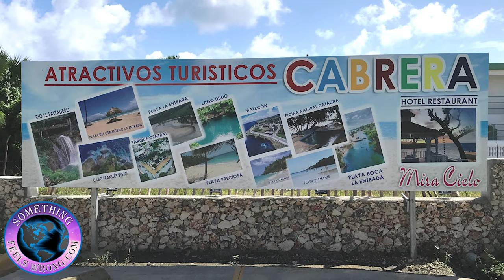Cabrera's Newest Hotel & Restaurant Mira Cielo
When first settling to Cabrera and after taking the necessary time to detox from the former stresses of living in fast paced cultures, that define who you are by what you own and do, one of my first desires was this. I’d hoped that the quaint friendly town of Cabrera would eventually be seeing small cozy lodgings the likes of what opened a little over two months ago the Mira Cielo Hotel. In my humble opinion this type of lodging is representative of exactly what Cabrera needs. Provided of course as with any business, it is managed properly and remains open minded to change. Cabrera isn’t the same as it was years prior, time waits for no one. However if these kinds of small businesses continue popping up, a variety of unique small businesses that fill Cabrera’s widening gaps Cabrera should be able to maintain its small town feel yet prosper rather nicely. We all win because soon enough we all reap the rewards of variety that’s close at hand. A mediocre idea at the right time is always better than the best idea at the wrong time. Cabrera currently has cavities of opportunity that need filling. Think don’t follow. Until next time, Barry in DR.

Artist: Audionautix
Title: Straighty Baby

Artist: Fabrika Music
Title: Morning Sun